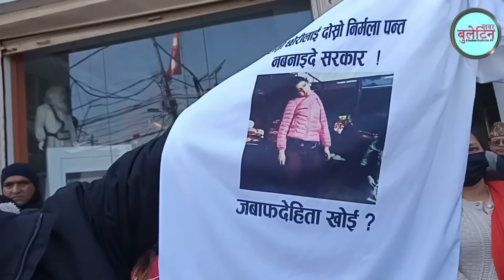शालिनको मृ*त्युमा नयाँ ट्वीस्ट,खाना छिराउन नपाउने होस्टेलमा घाँटी कस्ने डोरी कसरी छिर्यो ? Salin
Salin Pokharel को बुबा हस्पिटल पुगेर भने- मेरो छोरीको पोष्टमार्टम रिपोर्ट खै। प्रहरीलाई यसरी गुहारे

About - Salin Pokharel case update